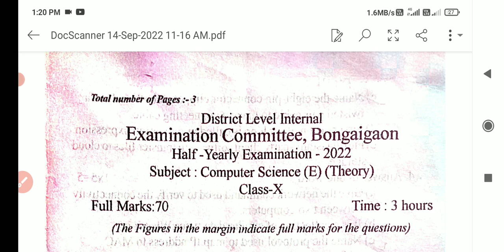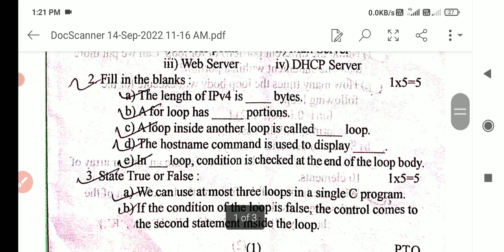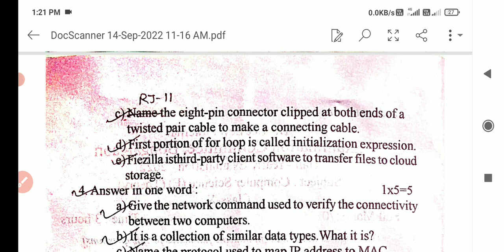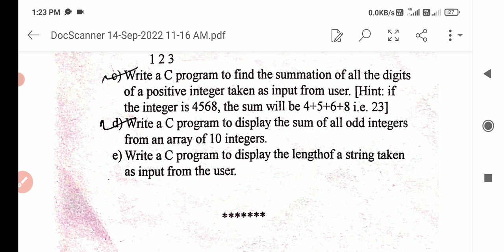Half yearly examination 2022 Class X Computer Science (E) question paper